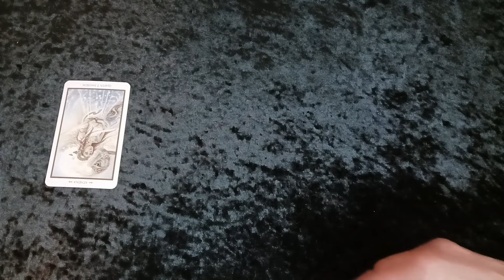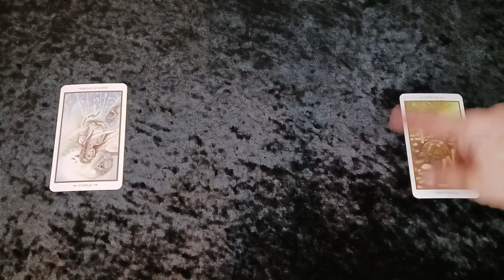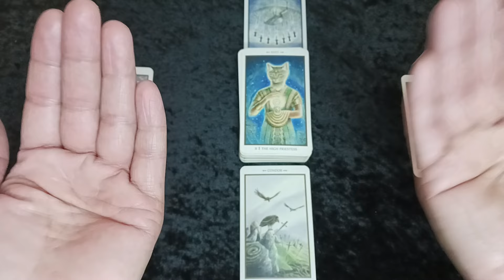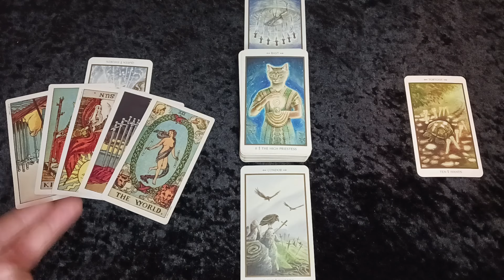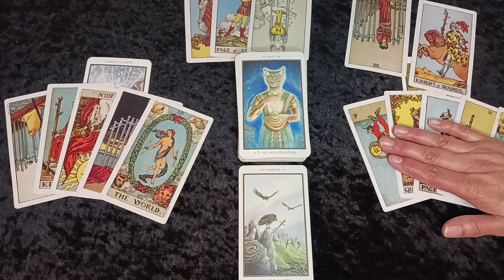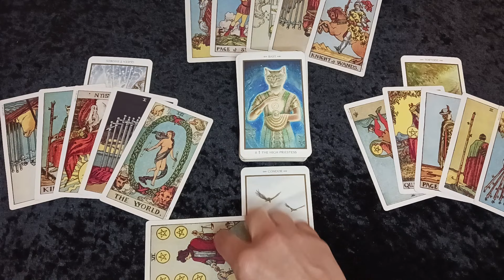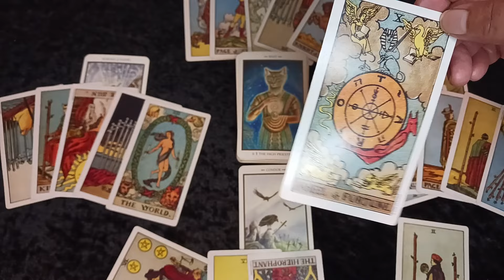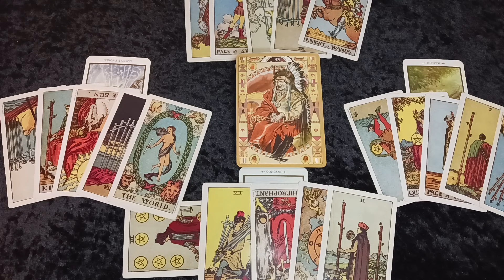You exposed a "shadow leader" & someone is angry and bitter! Jo's Medicine Tarot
Welcome Beautiful Souls. My name is Jo (short for Joanne) and I am honored to read for you - this could be the medicine from your mystery!

I am sorry but I don't offer personal readings.

If you want to know more about me, you can view Joanne's Story - the link is below.